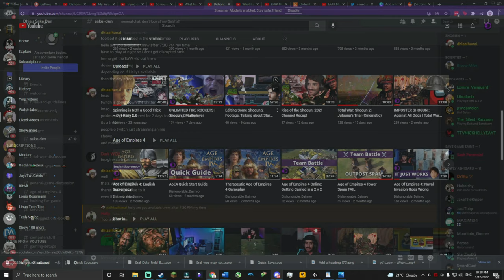The Tale of the Fire Rocket Cheater -- Shogun 2 Multiplayer (DD vs Helly)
Delete Fire Rockets. They are annoying (unless I'm using them).

My PC specs:
CPU: Intel Core i7 10700F, 8-core, 16-thread, 2.9GHz (stock), 4.6 GHz (turbo boost)
CPU Cooler: Artic Freezer 34 Esports Duo, Tower Cooler w/ 2 120mm fans
GPU: GIGABYTE GeForce RTX 2060 OC 6GB
Motherboard: GIGABYTE B460M DS3H m-ATX
Memory: 32 GB (4 x 8GB) DDR4 3000 MHz G. Skill Trident Z
Internal Storage (2.5TB):
-Intel M.2 NVMe SSD  512GB
External Storage: WD Elements 5TB HDD
PSU: EVGA 600W 80-Plus Gold
Case: NZXT H510 Elite (White) Mid-tower ATX with 4 case fans

Peripherals:
Logitech G915 TKL Keyboard
Displays:
-MSI Optix G241VC (24", 144Hz, 1080p)
-ASUS ProArt PA248QV (24", 75Hz, 1200p)
Gamdias Optical Gaming Mouse

Software used for making videos:
Wondershare Filmora 9 (editing, rendering)
Wondershare FimoraPro (color correction & cleaning, sound design)
Canva (thumbnails)